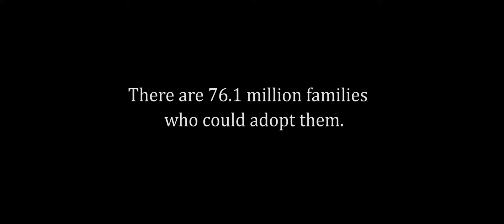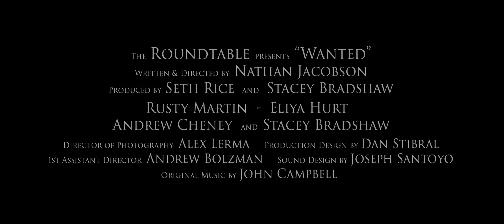WANTED - Trailer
Tagline
No one is ever meant to be alone.

Short synopsis
Just 2 days before he can get out of the foster system, Luke is faced with a new home, new family, and the trauma of his past.

The most powerful quote from the film
"Well no family's perfect. But I guess it's kinda like a diamond ring, where life is like the setting, but family is like the diamond, and that's what makes it beautiful. Without it, it's kinda empty."

"A talented young filmmaker with features in his future" (Alex Kendrick, Actor/Director - Courageous, Fireproof), Nathan "Nato" Jacobson is an actor, filmmaker, and founder of The Roundtable, a team of young filmmakers who have a vision and passion to inspire people. Amidst much skepticism from those around him, Jacobson made his directorial debut in 2014 with "Wanted", a major short film project about adoption and foster care that required well over 200 people to make a reality. Despite the pessimism of many a filmmaker who doubted the end result of such a rookie undertaking, Jacobson submitted the film to festivals, and in no time at all was finding success, especially in the family and faith-based environments. Wanted has now been selected by numerous festivals, and has won the award for Best Short Film at both the Christian Worldview Film Festival and the Pan Pacific Film Festival, two of the largest faith-based festivals in the U.S. The film is still on its festival run, but in the meantime, The Roundtable is already working to develop their next project, once again looking for how they can best inspire those who will watch it.

This is a film festival dedicated to the Christian Life, to the good values in life and the ones that love clean meaningful films. The Christian Life International Film Festival is a festival that touches and teaches the audience and is becoming a long lasting tradition.

Movie Genre:
Christian, Religion, Spiritual, Motivational, Inspirational
The festival screens Christian orientated productions rated G and PG with a length in between 5 and 30 minutes. The films are selected so that every production has a moral or a good message that will move the audience.
We are creating an outstanding experience that includes several mediums: music, painting, photography, sculpture and comedy.

The audience has the chance to participate in the judging of the productions, which, at our event it's been proven to be fun and engaging.

4 categories:
Short Film
Animation
Documentary
Music Video

Organizers:
Productionmark
Thamesville United Church
12 Disciples

Media Partners:
UCB Chatham-Kent
TVCOGECO Chatham
Radio CK